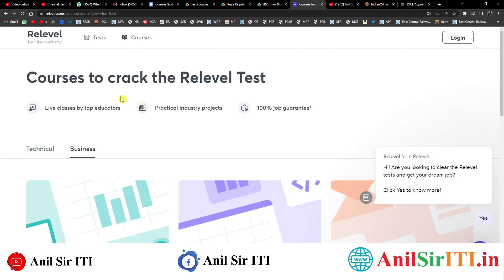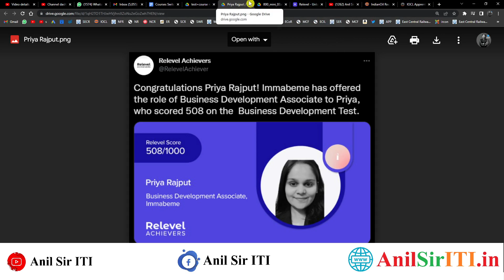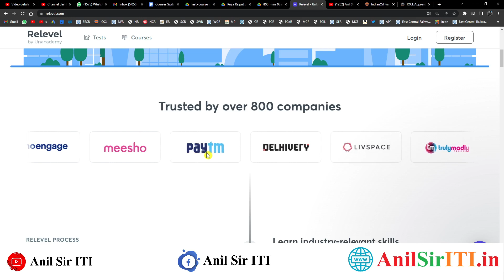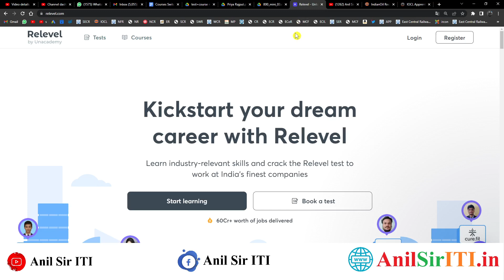Success Story of Priya Rajput on Unacademy Relevel Platform